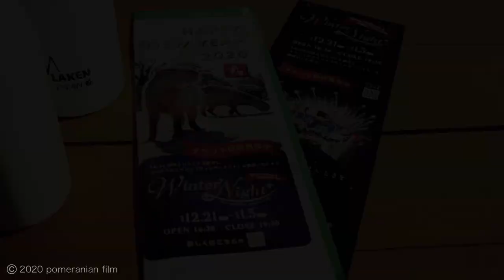【20/1/4ダイジェスト】浜家全員/飼育員さんおやつタイム/バーニーズマウンテンドッグ/pandacub/digest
彩浜は、飼育員さんとおやつタイム、ブイ浜と遊んだり、木から脚を滑らせたり、木の天辺に登って得意げなお顔だったり、お外に出たり
良浜は、お外でおやつの催促、屋内ではタレパンダ
永明は、いつもの場所で美味しそうにお食事
結浜は、さっき入れ替わったママの匂いを嗅いで、落ち着いた様子でお食事
桃浜は、お外でダッシュ
桜浜は、ラブツアー担当でお腹いっぱい。直ぐにお昼寝

おまけ：バーニーズマウンテンドッグの仔犬はコーギーに遊ぼう遊ぼうと甘えていました。

今年もみなさんに楽しんでもらえるよう、パンダの魅力を知ってもらえるような動画を作っていきたいと思いますので、よろしくお願いします。

‹浜家›
・【19/12/16ダイジェスト】浜家全員/彩浜と飼育員さん/ロングロング桜浜＆良浜フリーズ/飼育員さん解説付桃浜おやつタイム/panda/digest
・【19/12/10撮り立て】ダイジェスト/浜家全員/彩浜サイコロ&タイヤ/桜浜ダンス/PANDAFAMILY/犬赤ちゃん
・【19/12/3本日撮れたて】浜家ダイジェスト🌈彩浜/飼育員さん/浜家全員/犬赤ちゃん/PANDACUB/子パンダ

‹良浜›
・【19/12/3撮影】良浜ママふくふくほっぺ/私は元気です/おにぎり/長過ぎる笹/ペロペロ/PANDA

‹桜浜・桃浜›
・【19/12/3撮影】桜桃姉妹のMorning Routine 一人暮らし無理せず続ける朝習慣/vlog/パンダのルーティン/暮らし/生活/双子/PANDA

‹桃浜›
・桃浜もやっていた！？浜家に伝わるお風呂の栓の美容術